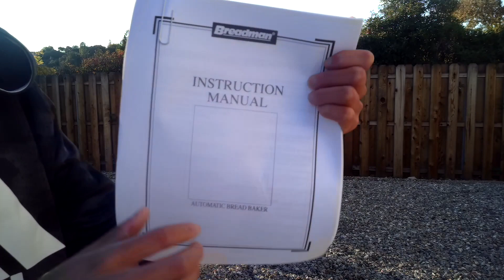Bread Maker DESTRUCTION